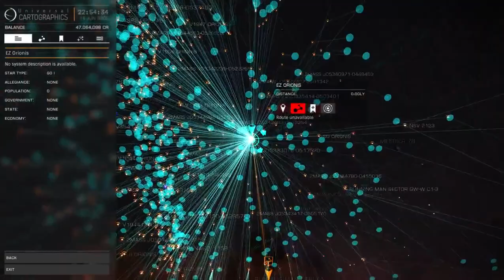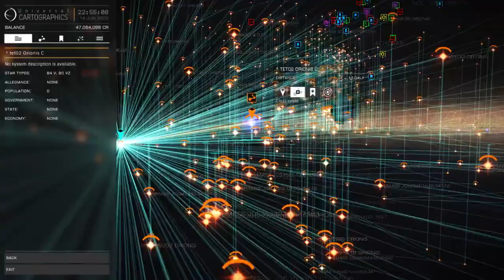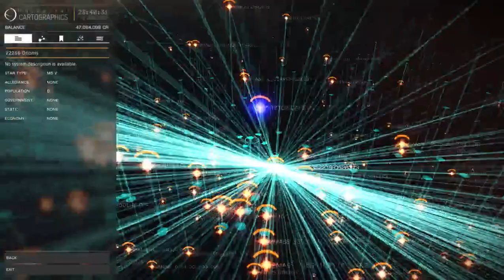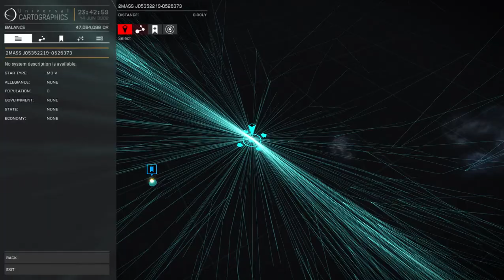Crab Nebula Expedition Live - WP3 | Exploring the Orion Nebula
Orange peel. The truth will set you free...